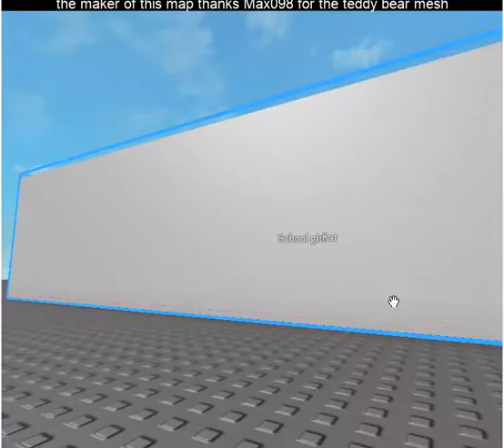a roblox bully story (its my first so please no haters)